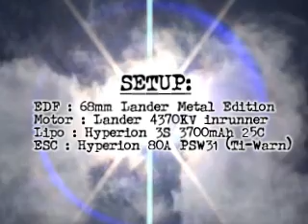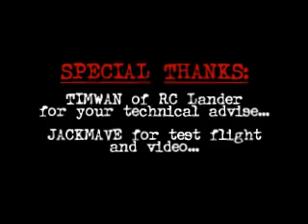RC Lander F9F Panther in Singapore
RC Lander F9F Panther in Singapore.  This is one of the first few flights we got out of a 3 Cell setup.  The Hyperion Litestorm 3S 3700mAh 25C on this bird is really quite juicy!